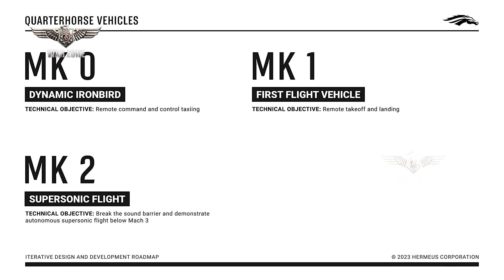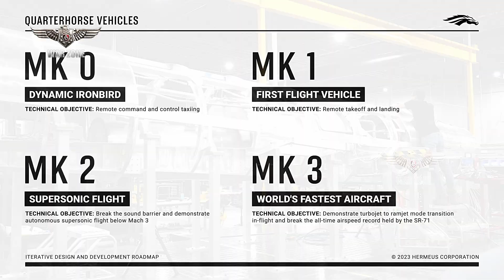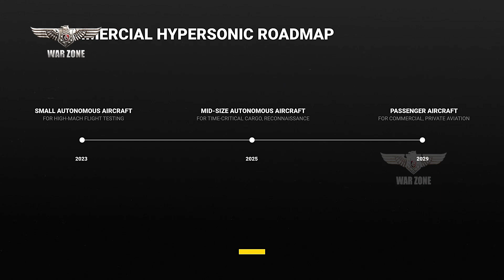Finally: US Successfully Tests 'Iron Bird' Rig For Quarterhorse Hypersonic Jet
Quarterhorse, the uncrewed hypersonic test aircraft project, from aviation startup Hermeus, has completed ground testing in its ‘dynamic iron bird’ form, a ground-based test rig used to prove various systems and their integration. The milestone comes as Hermeus works toward a planned first flight before the end of this year.